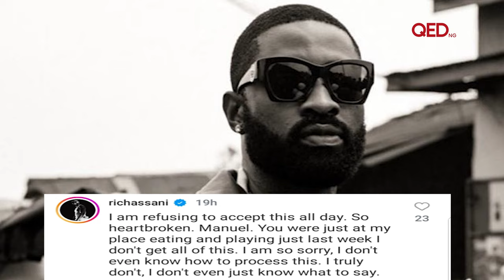The Voice Nigeria contestant Manuel Music dies two months after celebrating birthday.